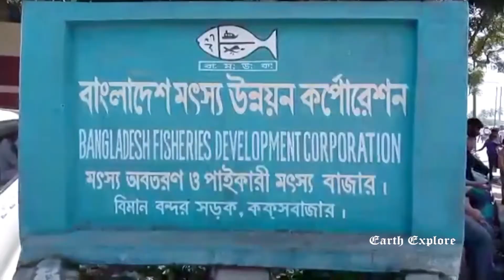এক দিনে বিক্রি 65 টন ইলিশ, কক্সবাজার মৎস্য অবতরণ কেন্দ্র সয়লাব বড় ইলিশে |Earth Explore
সাগরে জেলেদের জালে ধরা পড়েছে ঝাঁকে ঝাঁকে ইলিশ। ট্রলার ভর্তি ইলিশ নিয়ে উপকূলে ফিরছে জেলেরা। যার কারণে ইলিশে সয়লাব কক্সবাজার মৎস্য অবতরণ কেন্দ্র। ইলিশ রাখার স্থান না পেয়ে রাখা হচ্ছে খোলা মাঠে।
তবে মৎস্য ব্যবসায়ীদের দাবি; নিষেধাজ্ঞার সুফল মিললেও অবতরণ কেন্দ্র আধুনিকায়ন না হওয়ায় অনেক সময় নষ্ট হচ্ছে মাছ। আর নিষেধাজ্ঞা কাটিয়ে গেলো বছরের তুলনায় এবছর দ্বিগুণ ইলিশ অবতরণ হয়েছে কেন্দ্রে।
 কক্সবাজার মৎস্য অবতরণ কেন্দ্রের ঘাট সংলগ্ন বাঁকখালী নদীতে দেখা যায় শতাধিক মাছ ধরার বড় বড় ট্রলার নোঙর করা। নোঙর করা এসব ট্রলারের পাশে অবস্থান করছে অসংখ্য ছোট ছোট ডিঙি নৌকা। বড় ট্রলার থেকে ডিঙি নৌকায় নামানো হচ্ছে শত শত ইলিশ। এসব ইলিশ নিয়ে দ্রুত ঘাটে ভিড়ছে ডিঙি নৌকাগুলো। আর একের পর এক ইলিশ ঝুঁড়ি ভর্তি করে নামানো হচ্ছে মৎস্য অবতরণ কেন্দ্রে